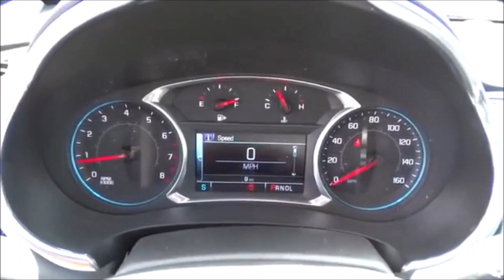Chevy Malibu Susanville, CA | 2016 Chevy Malibu Susanville, CA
Champion Chevrolet, located near Susanville, CA, is the area's leading provider of new and pre-owned Chevrolet vehicles. Champion Chevrolet located near Susanville, CA area is the best Chevrolet dealer in the area because provides residents with the best service, selection, prices and all around buying experience when looking for any new or pre-owned Chevrolet vehicle. Take one step on the lot of Champion Chevrolet, near Susanville, CA, today to see why we are the best Chevrolet Dealer in the entire area.